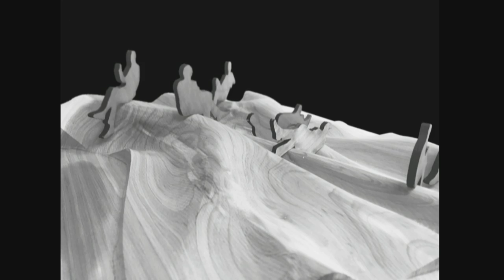Urban Spaces in a Digital Culture | Gernot Riether | TEDxNJIT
Information Technology is changing the physical public space. The talk illustrates how mobile devices and social media is changing the way we use public space and speculates on how public space maybe designed for a digital culture. Gernot Riether is the Director of the School of Architecture and Associate Professor at the College of Architecture and Design at the New Jersey Institute of Technology (NJIT). He previously taught at Kennesaw State University, Ball State University, ENSA Paris La Villette, Georgia Tech, the New York Institute of Technology and Barnard College at Columbia University and is lecturing internationally.
Riether’s research explores the relationship between public urban spaces and information technology. Projects that he and his students designed and built in his Digital Design Build Studio won competitions and are featured in many books on digital fabrication. Riether is the author of over 40 refereed papers, articles and book chapters. His forthcoming book, Urban Machines, co-authored with architect Marcella Del Signore, explores the relationship between public urban spaces and information technology.He serves on the Board of Directors of CSU (Consortium for Sustainable Urbanization), a non-profit organization that is affiliated with UN Habitat and U.N. ECOSOC and on the Board of Directors of ACADIA (Association for Computer Aided Design in Architecture). He is the editor of the Journal of the Design Communication Association (DCA). This talk was given at a TEDx event using the TED conference format but independently organized by a local community.